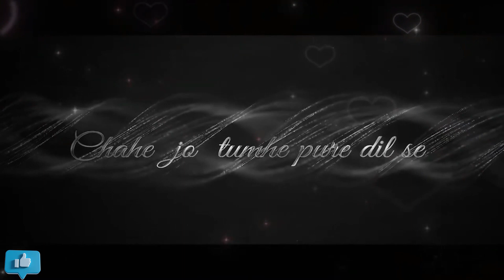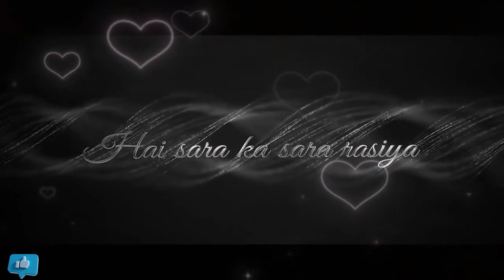Best of Arijit Singh 2023 | Arijit Singh Songs | Mashup Songs | Love Mashup 2023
Welcome to the Best of Arijit Singh 2023, a compilation of Arijit Singh's greatest hits and mashup songs. If you are a fan of Arijit Singh, this video is a must-watch for you!

In this video, you will find a collection of Arijit Singh's mesmerizing songs that will touch your heart and soul. From romantic melodies to soulful tracks, Arijit Singh has captured the essence of love and emotions through his incredible vocals. Get ready to be immersed in a world of beautiful music as you listen to Arijit Singh's best songs.

Whether you are a fan of Bollywood music or Hindi songs, Arijit Singh has something for everyone. His voice has the power to captivate listeners and make them feel every emotion portrayed in his songs. From heartwrenching sad songs to foot-tapping romantic numbers, Arijit Singh's versatility shines through in every performance.

Join us as we take you on a musical journey with Arijit Singh. Experience the magic of his live performances and unplugged renditions that showcase his raw talent and soulfulness. His music has the ability to leave a lasting impact on your heart and leave you wanting more.

We are grateful for your support and encouragement. Your likes, subscriptions, and comments mean the world to us. Your support motivates us to keep bringing you the best of Arijit Singh and other talented artists.

Thank you once again for supporting our channel. We hope you enjoy this compilation of Arijit Singh's best songs and mashups. Sit back, relax, and let the soulful voice of Arijit Singh transport you to a world of beautiful music.